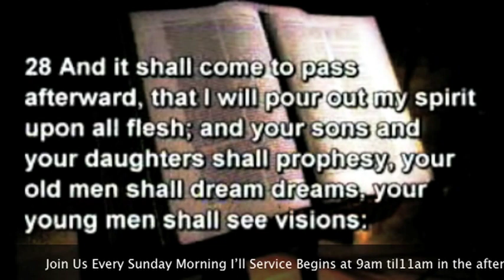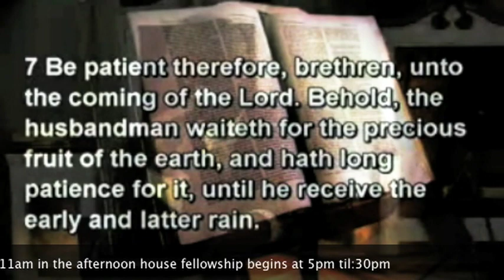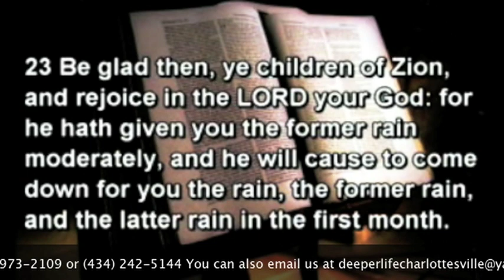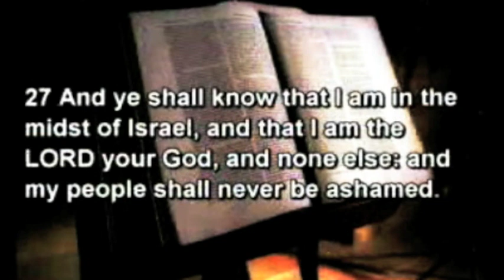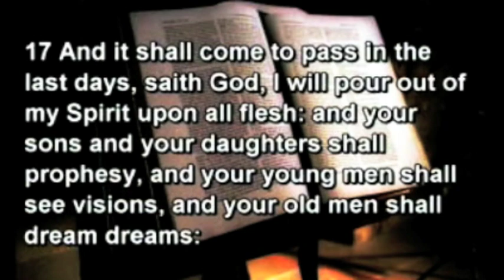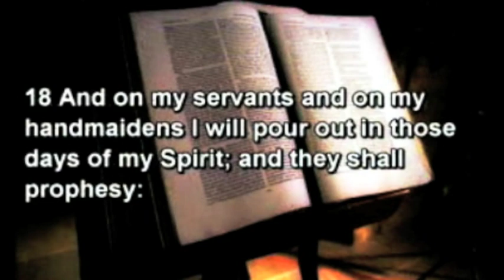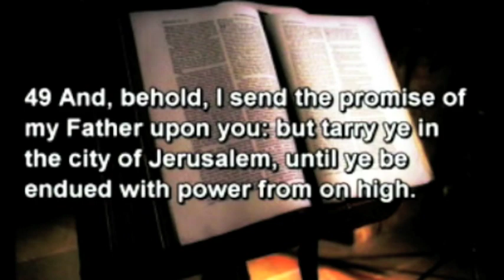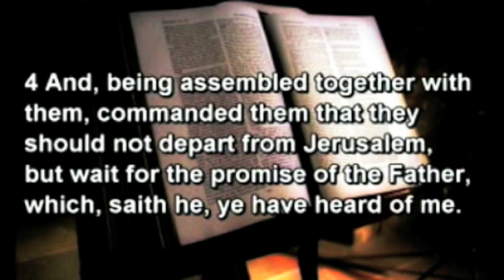LATTER RAIN IN LATTER DAYS BY PASTOR W.F. KUMUYI